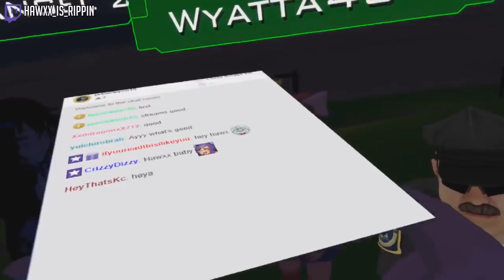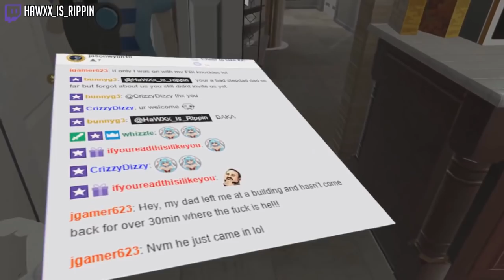Introducing My Future Wife To My Family | VRChat Funny Moments (Virtual Reality)